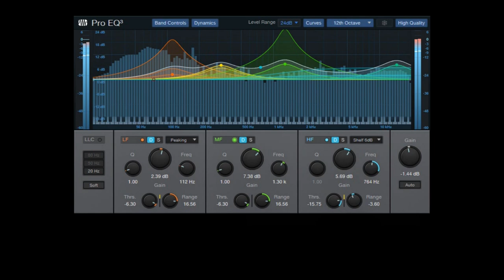G major7_Basová improvizace _ Funky Bas Fusion. 😜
Funk Bas Fusion
Autor - BeetovenBeat